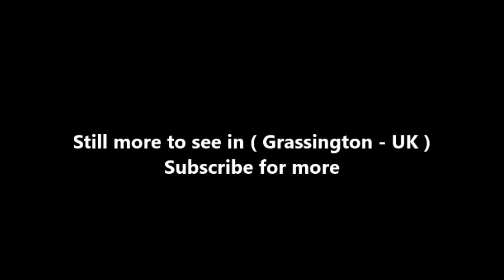Places to see in ( Grassington - UK )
Grassington is a market town and civil parish in the Craven district of North Yorkshire, England. The population at the 2011 Census was 1,126. Historically part of the West Riding of Yorkshire, the town is situated in Wharfedale, about 8 miles (10 km) north-west from Bolton Abbey, and is surrounded by limestone scenery. Nearby villages include Linton, Threshfield, Hebden, Conistone and Kilnsey.

The Domesday Book lists Grassington as part of the estate of Gamal Barn including 7 carucates of ploughland (840 acres/350ha) including Grassington, Linton and Threshfield. The Norman conquest of England made it part of the lands of Gilbert Tison. But by 1118 Tison had suffered a demotion and his lands returned to the king then given to Lord Percy.

Originally the settlement was spelt as Gherinstone and also was documented as Garsington or Gersington. The name Grassington derives variously from the Scandinavian, Anglo-Saxon and Gothic languages and means either the town of the grassy ings or a farmstead surrounded by grass.

Grassington was historically a township in the parish of Linton in the West Riding of Yorkshire. It became a separate civil parish in 1866, and was transferred to North Yorkshire in 1974. Although often described by local people as a village, Grassington was granted a Royal Charter for a market and fair in 1282 giving it market town status.

Grassington is the main residential and tourist centre in Upper Wharfedale. Centred on its small cobbled square are shops, public houses, the village museum, small cafes, restaurants and hotels. Grassington Folk Museum houses a collection which tells the story of Wharfedale. Grassington Festival is a two-week-long annual event started in 1980, with music, performance and visual arts, held in a number of venues around the village.

Grassington is served by the B6265, which runs between Skipton and Green Hammerton via Pateley Bridge and Boroughbridge (being a more circuitous route that the A59 road which connects Skipton and Green Hammerton). Buses connect Grassington with Ilkley and Skipton operating a moderate service to Skipton, but only a three-day a week service to Ilkley. The town used to have a joint railway station terminus with Threshfield on the Yorkshire Dales Railway. The station was located on the west side of the River Wharfe, so it was not actually in Grassington.

( Grassington - UK ) is well know as a tourist destination because of the variety of places you can enjoy while you are visiting Grassington . Through a series of videos we will try to show you recommended places to visit in Grassington - UK